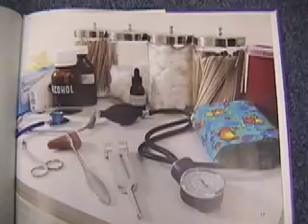Salicia's Storytube Video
Salicia discussing her favorite book, "A Visit to the Doctor's Office" by B.A. Hoene.